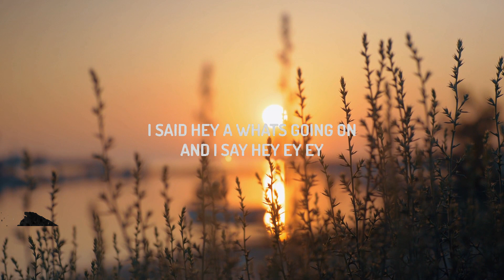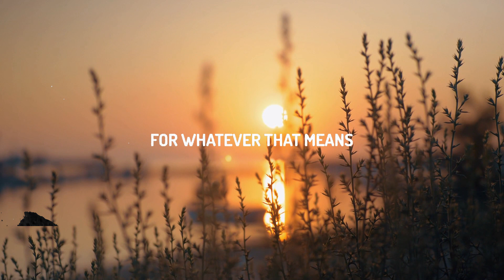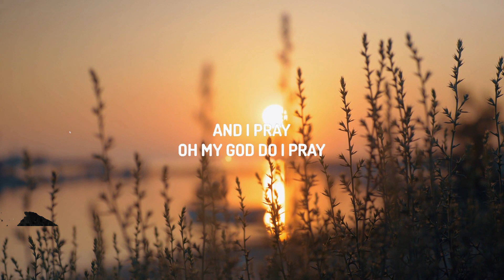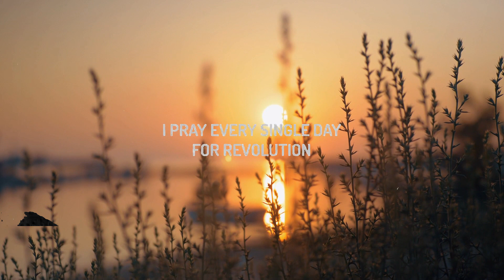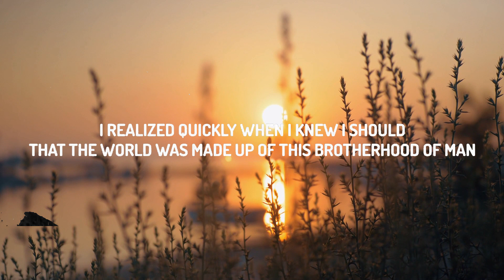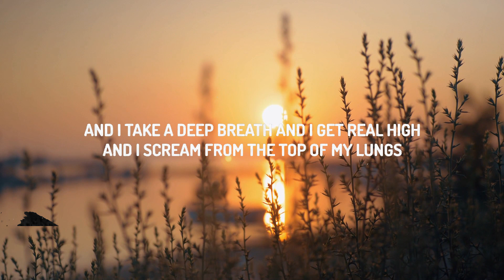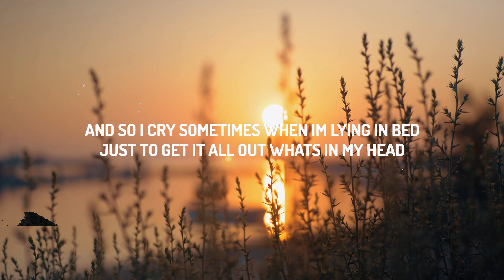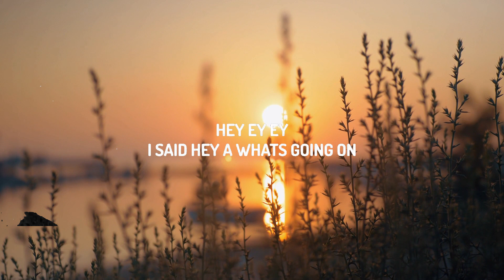4 Non Blondes - What's Up (Lyrics) | 25 Min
(Lyrics):
[Verse 1]
25 years and my life is still
Tryin' to get up that great big hill of hope

[Pre-Chorus]
And so I cry sometimes when I'm lying in bed
Just to get it all out what's in my head
And so I wake in the morning and I step outside

[Chorus]
And I say, hey-ey-ey
Hey-ey-ey
I said "Hey, a-what's going on?"

[Bridge]
Ooh, ooh
Ooh
Ooh, uh huh
Ooh, ooh
Ooh
Ooh, uh huh

[Verse 2]
And I try
Oh my God, do I try
Oh my God, do I pray
I pray every single day
For revolution

[Chorus]
Hey-ey-ey
I said "Hey, what's going on?"
Hey-ey-ey
(Wake in the morning and step outside)
Hey-ey-ey
(Take a deep breath and I get real high)

[Bridge]
Ooh, ooh
Ooh
Ooh, uh huh

[Outro]
25 years and my life is still
For a destination, mmm

What's Up